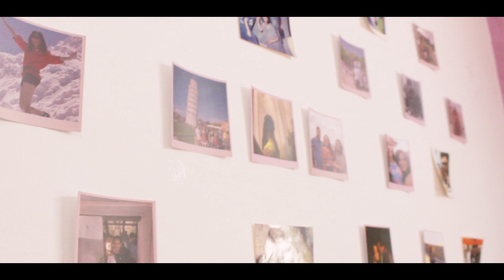COVID-19 LOCKDOWN VLOG | DAY 9 | ROOM DAY - My bedroom wall re-decor | NICC Hostel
This video is the eighth one from my series.
I started vlogging on 14th of May 2020 when I was quarantined in my hostel for staying outside temporarily.
This video is dated 22nd of May.
Fairy lights sparkle up a room like nothing else. The ones in my room were not functional hence, I decided to give my wall a makeover. Now it acts as a good background for my videos!
x
Music
Rain - Lee [Lo-fi type beat]
Equipment used
Motorola ONE
Gorilla Pod
Canon EOS 1500D
Boat Earphones
Vanguard Tripod